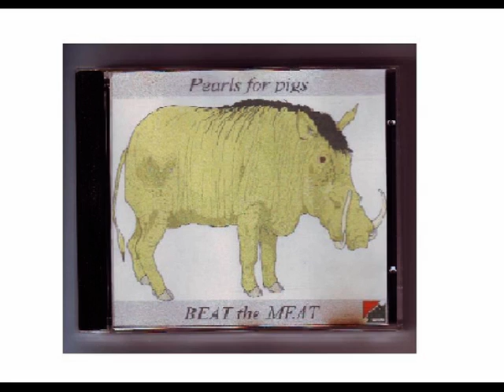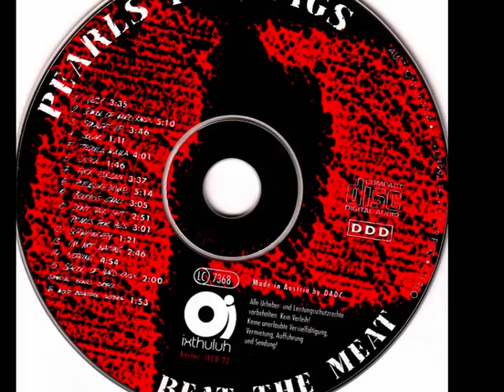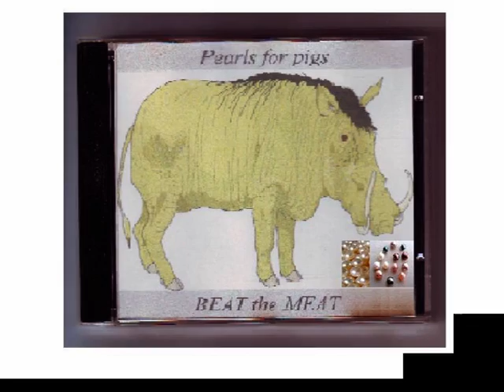AustroPop --- Pearls For Pigs ... School of hardknox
SELTEN - aber nicht vergessen ! PEARLS for PIGS - School of hardknox
gehört einfach hierher "20 holes in your socks - you´ve passed the School Of Hardknox ... "